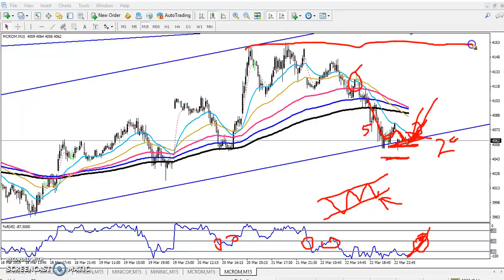Today MCX Crude Oil Market Research 25.03.2019 (Hindi)